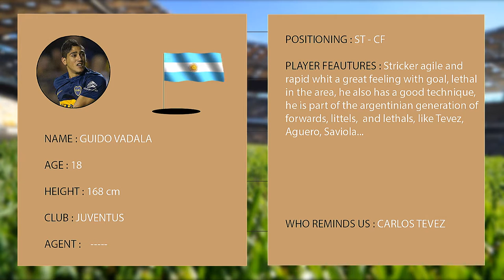Guido Vadalà - Boca Jr - Skills,Goals,Assists - Welcome to Juventus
New video about Guido Vadalà